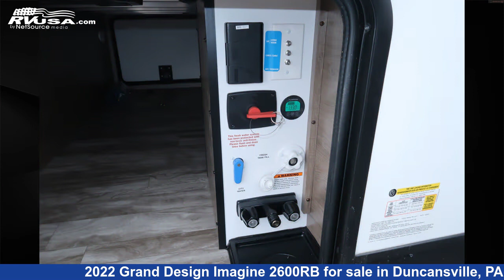Beautiful 2022 Grand Design Imagine Travel Trailer RV For Sale in Duncansville, PA | RVUSA.com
This 2022 Grand Design Imagine 2600RB is a Travel Trailer RV. It is located in Duncansville, PA 16635 and is offered for sale by Ansley RV. This New Grand Design Is 29' 8" in length and features 1 slideout, a Pebble interior, sleeps 6, Awning, Skylight, Slideout, Refrigerator, Spare Tire Kit, Microwave, CO Detector, TV, LP Detector, Leveling Jacks, and 52 gal fresh water capacity.The unloaded weight of this 2022 Grand Design Imagine 2600RB is 6206 lbs.